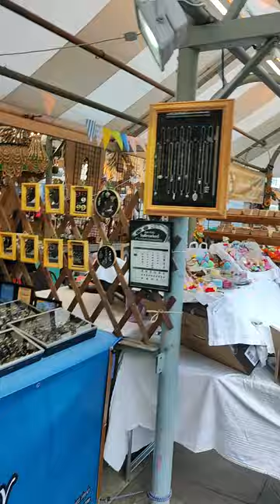York, Shambles market